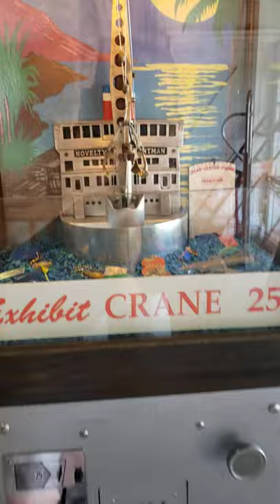Balle Brothers Carnival Crane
This is an original Balles Brothers Carnival Crane that I just finished restoring. I added back many parts for an Exhibit Supply Novelty Merchantman to bring it closer to it's roots. Balles Brothers repurposed old ESCO Diggers by having new front doors and hoppers as well as a modern coin mech made. Metal banding straps were added to the cabinets since they would be picked up and moved frequently, I removed these. The diggers were usually set up on tables in a row at Carnivals. They removed the back doors so the Carny in attendance could keep loading prizes as needed. So as part of my restoration I made a back door. I removed the fluorescent tube light fixture and replaced it with two vintage ceramic light sockets and Edison styled LED bulbs that are almost indistinguishable from incandescent bulbs. I then secured the artwork for the backdrop and had it printed out on heavy card stock. These were all originally hand painted so many variations are seen in different diggers. I also recreated the Exhibit CRANE 25c card in Adobe Illustrator and had it printed on the same card stock. I found a recasting of the ship's bridge which I lightly polished and painted as per original. I didn't want to over polish it and take away the charm of patina. The aluminum front door was painted hammer-tone to give it a more vintage look that the aluminum polished would. The String Line the Carny's used was removed and replaced with Stainless Steel Foxchain. I applied a fresh coat of shellac on everything. I then did a final polish with 0000 steel wool and Beeswax furniture polish. The mechanism was completely taken out and soaked/cleaned in lacquer thinner to remove old dried grease. All wiring was replaced. It was then all re-lubricated upon assembly with all synthetic products (grease and oil). I think it turned out ok. Crane Game, Arcade Digger, Claw Machine, Iron Claw